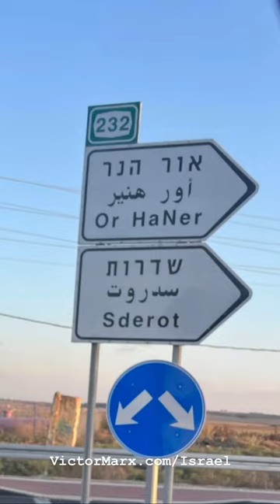A report from "Ground Zero" in Israel.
We've been visiting with families who were displaced and fled or were rescued from their towns attacked by Hamas. We saw so much horrific carnage and we felt their pain.

Being on the ground is so much different. Hard to explain, but please keep prayer and financial support coming for our direct relief efforts, brought by God’s love through us because of y’all.

ABOUT
Victor Marx is a high risk humanitarian with successful missions to Iraq, Syria, North Africa and Southeast Asia – many times in non-permissive and high threat environments, helping orphans and widows. He focuses his attention to the plights of those affected by ISIS, troubled juvenile offenders, and supporting military personnel from all branches including the special operations community.